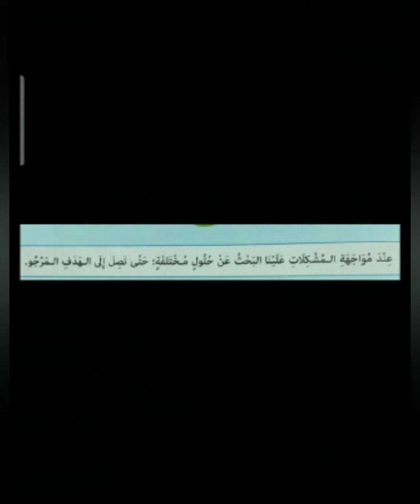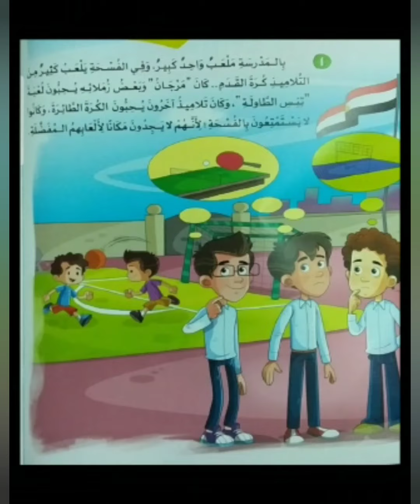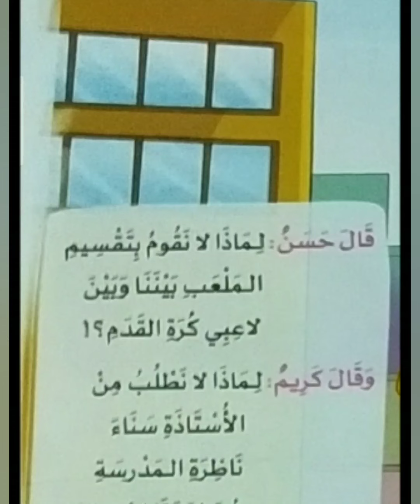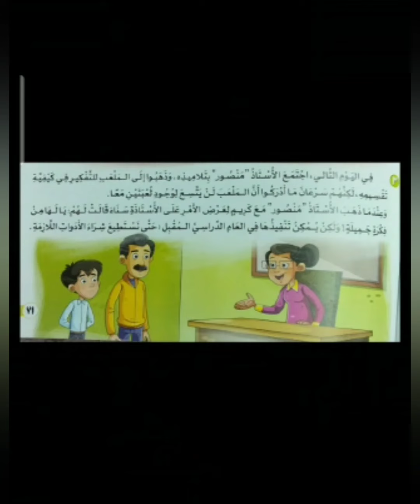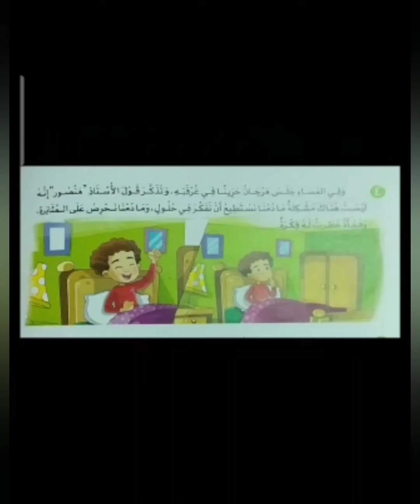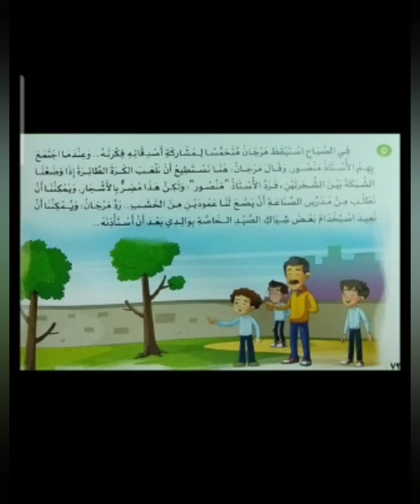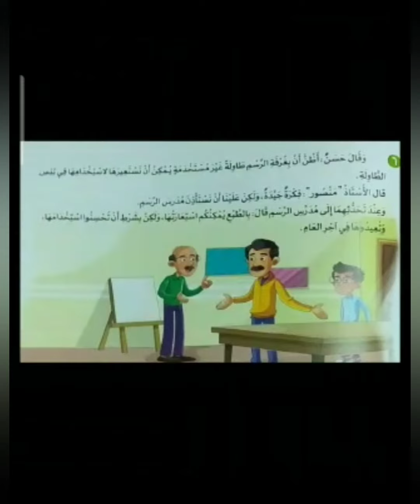القيم واحترام الآخر معا نبني . الصف الثالث الابتدائي الترم الثاني . القيمة السادسه المثابرة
فيديو للقيمه السادسه لتالته ابتدائي تتكلم عن المثابره